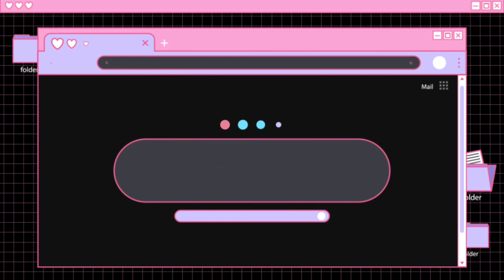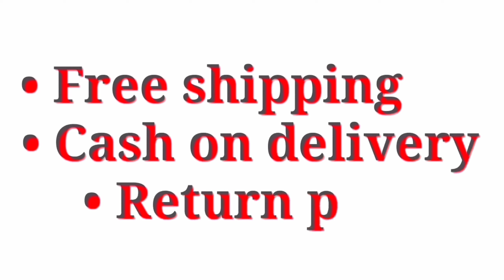Latest Ilkal Silk Khan Sarees with Price | Free Shipping & COD Available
Rs.930/- only...
Saree Fabric: Ilkal  Silk Khan
Blouse: Running Blouse
Blouse Fabric: Ilkal Silk Khan
Sizes:

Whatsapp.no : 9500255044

*BRANDED ORIGINAL PRISMA PRODUCTS AVAILABLE WITH 30% DISCOUNT*

Link to join Whatsapp group chat👇
Group 1👇

*7days Return policy